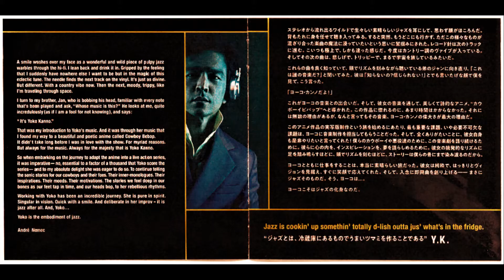Netflix Cowboy Bebop OST Extended 07 Meet My Mom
Netflix Cowboy Bebop OST Extended

This is from official soundtrack of the Netflix live adaptation series of Cowboy Bebop which features John Cho, Daniella Pineda and Mustafa Shakir. Unfortunately, the series was cancelled by Netflix after just one season so this may be the only soundtrack from the show. It features a few new tracks that are not in the Anime but also has some of the more familiar ones. A must for any Cowboy Bebop fan, old or new.